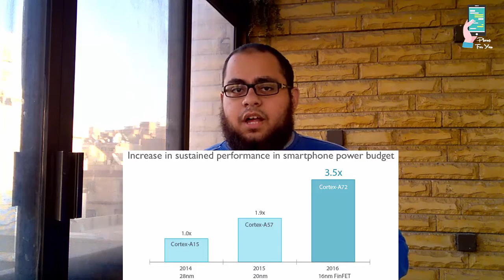مراجعة لمعمارية Cortex a72 الجديدة !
بكلمكم في الفيديو ده عن تفاصيل معالج ARM  الجديد Cortex a72 و اللي هنشوفها في اغلابية المعالجات الفئة الرائدة و المتوسطة ,, زي Snapdragon 650 و Kirin 950 و Exynos 8890 ,,